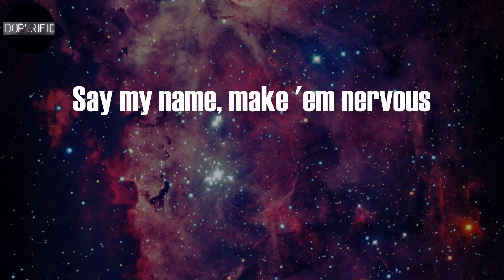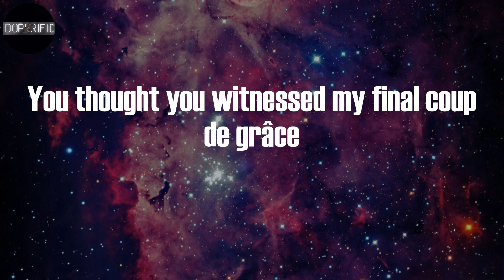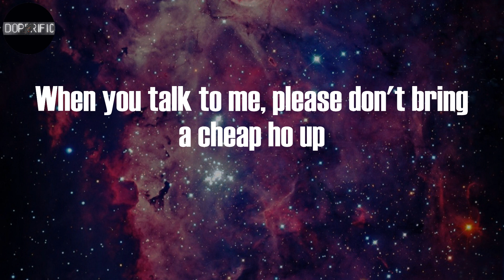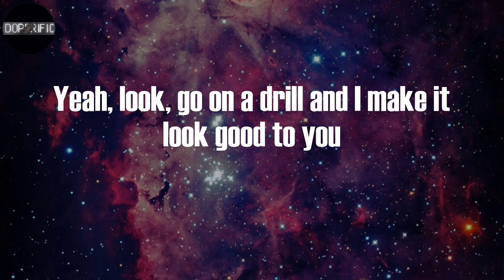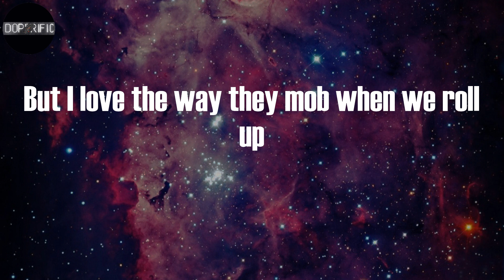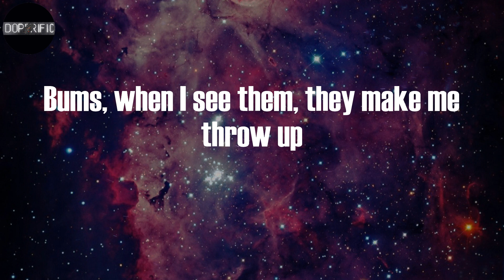Nicki Minaj & Fivio Foreign - We Go Up (Lyrics)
We Go Up Lyrics:
New York, stand the fuck up! (Yeah)
You know what's goin' on, nigga
Fivio, Barbie (Papi Yerr)
Fivio Foreign, Nicki Minaj, nigga
Touch my crown again, bitch (Bitch-ass niggas)
It's only one king, it's only one queen, there's two crowns, nigga
Baow, grr
Ayo, this week, 'Rari, next week, Lambo
Bitch, I'm fly, I don't land though
This they funeral, start the service
Say my name, make 'em nervous
Uh, you bitches is salty, I give them pressure
Uh, you bitches is salty, pass me the pepper
Uh, you bitchеs be jackin' me like thе Ripper
Uh, I am a hustler, I can sell water to Flipper
Uh, I know they teabaggin', bitches is testy
Get you a vacuum, bitches is messy
Let's see
After all of that surgery, you are still ugly
Now that is what gets me
This shit ain't new to me, shit is just new to y'all
I wish a bitch would upon a shooting star
You thought you witnessed my final coup de grâce
(Brrt) Look up, we shootin' stars
Sitting in the back of the Benz and my feet go up
Bitches don't come outside when the beef go up
But I love the way they mob when we roll up
These bitches bums, when I see them, they make me throw up
I wish a bitch would spin, I'm like, "Please show up"
When you talk to me, please don't bring a cheap ho up
You keep talkin' 'bout a bitch for the streets, grow up
'Cause you the type to say that shit and knock a freak ho up (Ugh)
I'm 'bout to make you regret you chose me as an enemy, bitch
Southside Jamaica, we mobbin' them bricks, so pull up with them blicks
Some of the best shooters out of New York, they don't play with the Knicks
That ain't Fivio Foreign, that's Barbie new foreign, bitch
These? Nah, that ain't Reebok
We back on that Ewok
Percocets, gotta detox
Firearms gon' get restocked
Shooters hittin' that G-spot
Bitches imitate, please stop
Suck his dick like a freeze pop
First, he gotta give me top (Brrt)
Louis bag, oh, that Louis bag more colorful than a peacock
Weak niggas gotta get the boot, gotta get the boot with no treetop
He was like, "Who that? She bad," I was like, "Oh, that's bestie"
I could be all the way covered and still givin' sexy
I know they sleepin' on me, bitches got epilepsy
I don't do coke, little bitch, I don't even do Pepsi
Let's see
How you don't like me but tryna do everything like me?
That is what gets me
Sitting in the back of the Benz and my feet go up (Get money)
Bitches don't come outside when the beef go up (Take money)
But I love the way they mob when we roll up (Haha)
'Cause you the type to say that shit and knock a freak ho up
Yeah, look, go on a drill and I make it look good to you
I tell my shooter to bully you
Huh, yeah (Yeah)
That nigga gon' kill you as soon as I look at you
Huh, yeah, I never say what I wouldn't do
Yeah, look, open the door and I shoot out the bulletproof
I'm with a baddie, she love the aggression
I'm with a demon, he wanna get reckless
I'm showin' them growth and I'm teachin' 'em lessons
I watch how I'm moving 'cause I'm the investment
Fuck her all night and I go and get breakfast
I don't do paperwork or confessions (Nah)
I don't do internet shows or texting (Nah)
Shoot up the party, that's sendin' a message
Them niggas started us (Them niggas started us, yeah)
The bulletproof is like a guarded truck (Skrrt)
Ain't no blicky with me, I got Nicki with me (Nah)
And she Barbied up (Lil' bitch, yeah)
If we see 'em, we shooting the party up (Grrt)
We ain't squashing so don't try to "sorry" us (Nah)
I got rich friends and they be Rari'd up (Skrrt)
If they want to, they shooting the Garvey up
Fivi' (Fivi'), spazzin' (Spazzin')
Two shows (Two shows), backend (Backend)
Fendi (Fendi), Fashion (Fashion)
Uh, Fendi Fashion (Fendi Fashion) (Yeah, look, huh)
I put your brains on a napkin
I tell my demons to whack 'em
My nigga died, then that nigga died
Look, I don't even know how it happened, bitch
Pink Rolls truck and my feet go up (Get money)
Bums, when I see them, they make me throw up
When it come to Queen Sleaze, all the fees go up
I said we out, you can't breeze with us (Baow)
And my wrist always on ice time, freeze, it's us
Mm